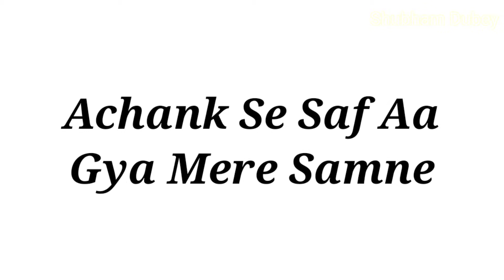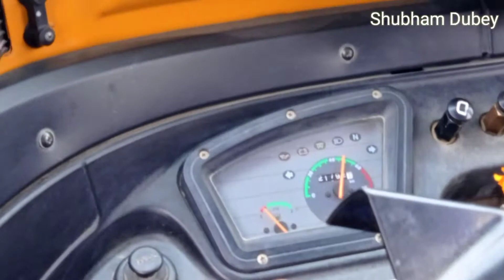ये क्या बोल दिया भाई ने | Bus Stand Jana Pada Subah Subah | vlog 7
hit likes.

Lots of ❣️

Camere / redme  note 9
Mic  / boat